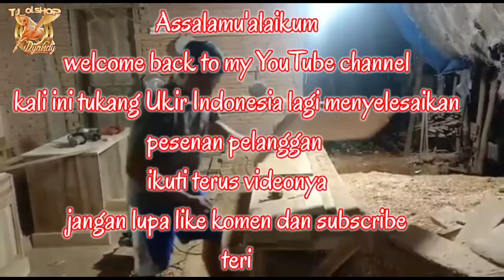Nglembur Kejar Garapan || Tukang Ukir Indonesia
Assalamu'alaikum warahmatullahi wa barakatuh  selamat datang di Channel kami Dyahdy  Terimakasih buat teman teman yang selalu support dan  dukung kami semoga selalu tenantiasa berlimpah Rahmat Allah

Di  Video kali ini kita lagi nglembur Kejar Garapan agar cepat selesai